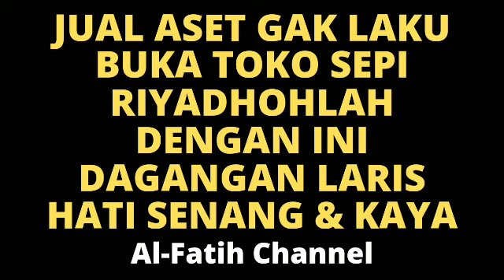JUAL ASET GAK LAKU, BUKA TOKO SEPI,RIYADHOHLAH DG INI : DAGANGAN LARIS, HATI SENANG, HIDUP KAYA